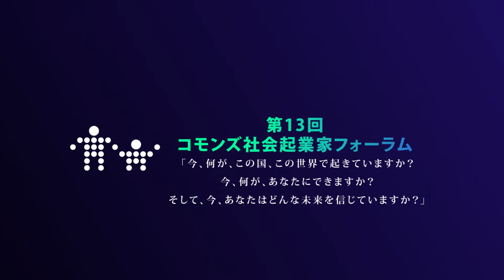第13回コモンズ社会起業家フォーラム 7分スピーチ 株式会社アートモリヤ 守谷 玲太さん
2021年10月2日(土)オンラインで開催しました第13回コモンズ社会起業家フォーラム。

◆社会起業家フォーラムと7分間のスピーチについて
創業以来毎年秋に当社が主催してきたコモンズ社会起業家フォーラムは、社会起業家の発信の場だけでなく、参加される方自身もより良い未来に向かってできるアクションのヒントが得られる場です。

↓こちらの動画から、過去に参加された方の感想インタビューがご覧いただけます↓

第1回目には、50人ほどの参加者で始まった当フォーラム。一昨年、第11回の参加者は250人以上になるなど、社会的課題への関心の高まりを実感しています。

目の前の社会課題解決に向き合ってきた今までの自身の経験や想いを、スライドなどいっさい使わない状況で真摯に伝える7分間スピーチ。
スライド資料などいっさい使わない想いだけを胸にスピーチリレーのバトンを繋いできた社会起業家の数も延べ130名となり、光栄なことに「社会起業家の登竜門」と呼ばれるようにまでなりました。

今回バトンを受け継いだ11名の社会起業家のひとり、株式会社アートモリヤ　代表取締役　守谷 玲太（もりや　れいた）さんの7分間スピーチをお届けします。

◆今年のスピーチテーマ
「今、何が、この国、この世界で起きていますか？
今、何が、あなたにできますか？
そして、今、あなたはどんな未来を信じていますか？」

◆活動団体
日本の伝統的本藍を使用した世界初の左官技術を持ち“藍左師”として活躍する。伝統や文化を継承しながらも、新しいイノベーションを生みだす。